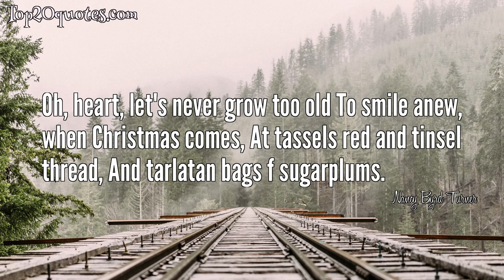💥 Top 6 Quotes of Nancy Byrd Turner - Poet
Top 6 Quotes of Nancy Byrd Turner:
 ✦ Death is only an old door Set in a garden wall; On quiet hinges it gives, at dusk When the thrushes call. Along the lintel are green leaves, Beyond, the light lies still; Very weary and willing feet Go over that sill. There is nothing to trouble any heart; Nothing to hurt at all. Death is only an old door In a garden wall.
 ✦ Death is only an old door/Set in a garden wall.
 ✦ Under our thatch, friend, place shall abide for you, touch but the latch, friend, the door will swing wide for you!
 ✦ Oh, heart, let's never grow too old To smile anew, when Christmas comes, At tassels red and tinsel thread, And tarlatan bags f sugarplums.
 ✦ The Bookshop has a thousand books,
All colors, hues, and tinges,
And every cover is a door
That turns on magic hinges.
 ✦ Easter's nearly here, now -
 Sing, world, sing!
🖎 Author: Nancy Byrd Turner
♛ Career: Poet
📅 Life: July 29, 1880 - September 5, 1971